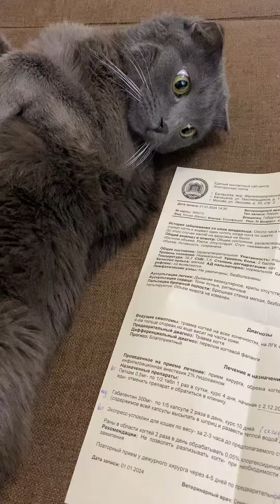История болезни моего кота🙀напал на ротвейлера